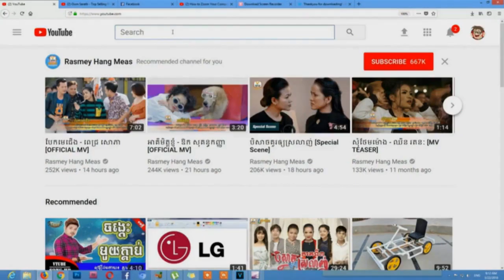Ourn Sarath - មនុស្សស្រីអាយុច្រើនអត់មានគូស្រករ ម៉េចដែរ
Widow

Widow is good or bad?
Reasons divorce
Self earning
Self developed
Self response